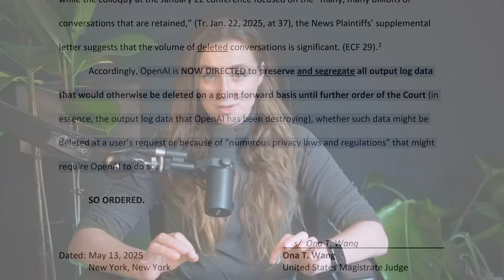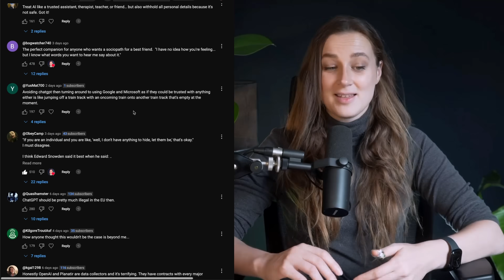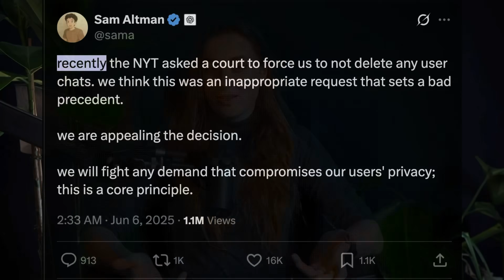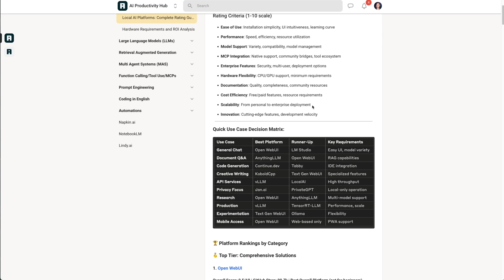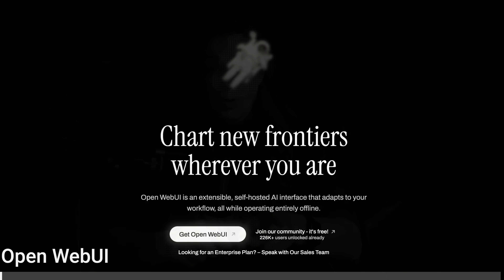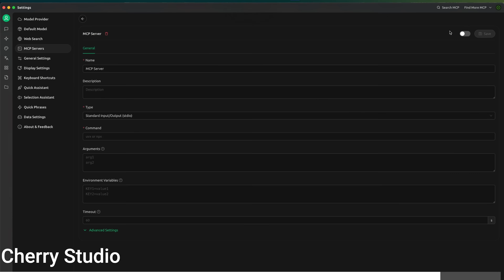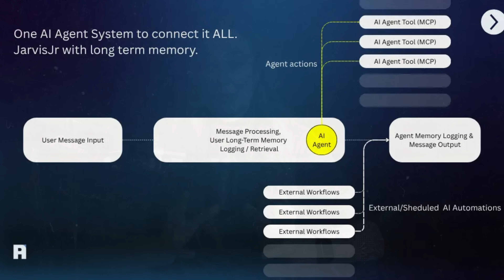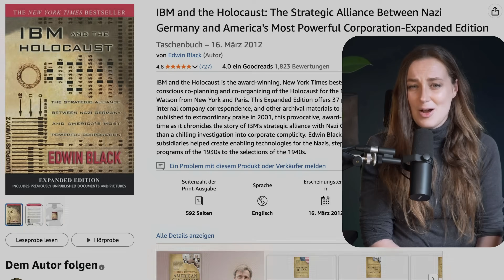ChatGPT Broke GDPR Law & Didn't Tell Anyone for 23 Days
P.S. I shared the full Local LLM Guide with my community members.

Safe-ish ChatGPT Alternatives I'm Using Now
✅ Claude by Anthropic & API- Better privacy policy, no training on chats
✅ Google Gemini AI Studio - Safe with paid API (free version trains on data)
✅ Local Models - I use now Mistral Small 3 24B and a few others

Local AI Setup (Zero Data Leaves Your Computer)
🖥️ Open WebUI - ChatGPT clone that runs offline

Referenced Sources & Timeline
→ Court Order (May 13): U.S. Magistrate Judge Ona T. Wang preservation order
→ Senate AI Regulation Ban: House Energy & Commerce Committee reconciliation bill
→ OpenAI Lobbying Data: OpenSecrets shows 600%+ increase ($260k to $1.76M)
→ July 4th Vote: Congress considering 10-year moratorium on state AI regulations

FAQ:
Q: Is my ChatGPT data really being stored forever?
A: Yes. Since May 13, 2025, ALL ChatGPT conversations (Free, Plus, Pro, Teams) and API calls without zero data retention agreements are being preserved indefinitely due to federal court order. This includes "deleted" chats and temporary conversations.

Q: What about ChatGPT Enterprise or Education accounts?
A: Only ChatGPT Enterprise and Edu users are exempt from the preservation order. These accounts maintain their original data deletion policies.

Q: How can I get a zero data retention agreement?
A: Nearly impossible for small businesses. You must email OpenAI sales, provide company size, revenue, use case details. Most requests are denied. Only large enterprise clients paying $100k+ typically get approved.

Q: Should I stop using ChatGPT immediately?
A: For sensitive business data, customer information, financial data, proprietary processes, or strategic plans - YES, stop immediately. You can continue using for public research, general content ideas, and non-sensitive tasks.

Q: What's the safest alternative right now?
A: For cloud: Claude by Anthropic has the strongest privacy stance. For complete control: Local models using Ollama or LM Studio running Llama 3.1 or Mistral on your own hardware.

Q: Will the July 4th regulation ban really happen?
A: The House passed it, but it faces challenges in the Senate. Even if the 10-year ban fails, Sen. Ted Cruz has indicated plans to introduce similar legislation. This shows the direction of AI regulation.

Q: How do I audit what data I've already shared?
A: You can't retrieve past ChatGPT conversations, but you should: 1) Document potential exposures, 2) Notify stakeholders if required, 3) Implement new AI usage policies immediately, 4) Consider legal counsel for compliance review.
Q: Is running AI locally really feasible for small business?
A: Yes, but with tradeoffs. Modern laptops can run 7B-13B parameter models effectively. You'll sacrifice some accuracy for complete privacy. Our community guide shows exact hardware requirements and model recommendations.
Q: What about other AI tools like Copilot, Gemini, etc?
A: Each has different policies. Microsoft Copilot (business) is safer than ChatGPT but Microsoft is named in the same lawsuit. Google Gemini AI Studio with paid API doesn't train on your data. Always check current privacy policies.
Q: How do I explain this to my team/clients?
A: Focus on compliance risk: "Recent court orders require ChatGPT to retain all data indefinitely, creating GDPR compliance issues. We're transitioning to privacy-compliant alternatives to protect your data and avoid potential fines."